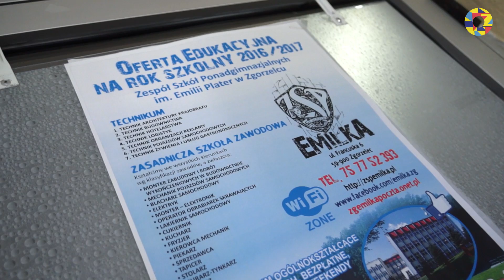Matura to bzdura? Pytamy zgorzelczan